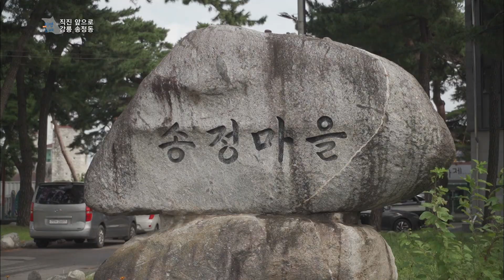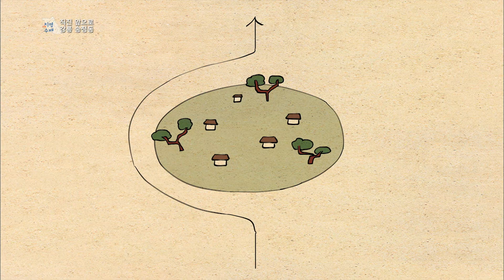뷰 맛집 송정해변 동네, 강릉 송정동- KBS 2020년 10월 14일 방송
앞으로 직진하기로 유명한 송정동
하지만 앞으로 직진 할 수 없었던 유일한 한 남자~
한 남자가 있어 ~ 그 남자의 정체는?

[지명수배  직진 앞으로 강릉 송정동편 보러가기]